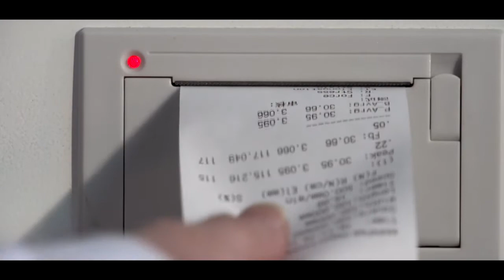This is Herbawi: A Sign Of Quality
Creative solutions since 1978, In-house design, development & manufacturing.
We Care About Your Health
Herbawi Industrial & Trading Co